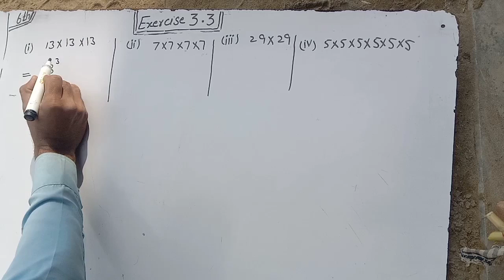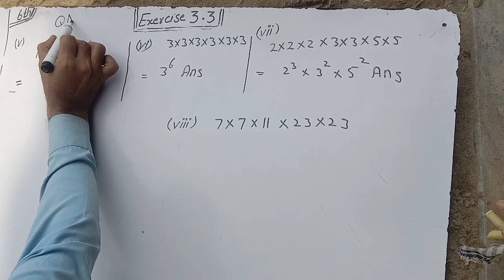solution of exercise 3.3 question no 1 | class 6th